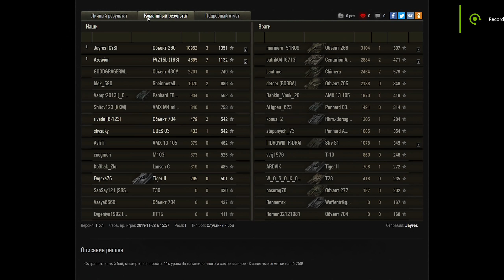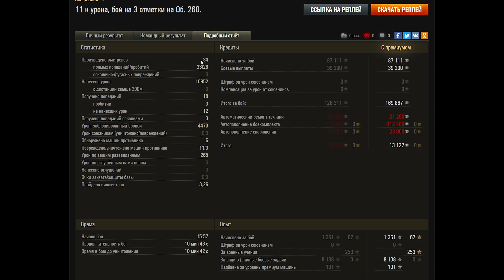МАРАФОН СМЕРТИ НА M54 Renegade, Охота на ренегата САМЫЕ СЛОЖНЫЕ ЛБЗ ПРЕМ ТАНК М54 world of tanks